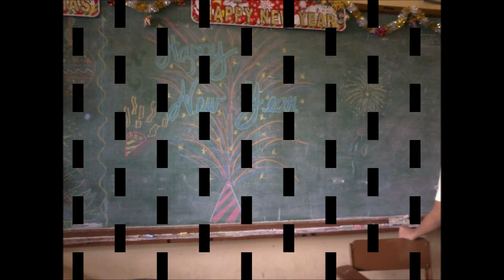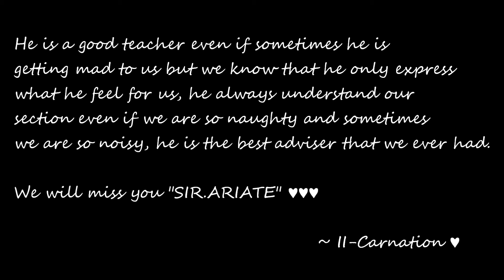II-Carnation Movie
` Memories of II-Carnation at Laguna Eastern Academy of Santa Rosa Inc.
More Pictures :D
Twitte ; Tumblr ; Instagram = @imAxelPT